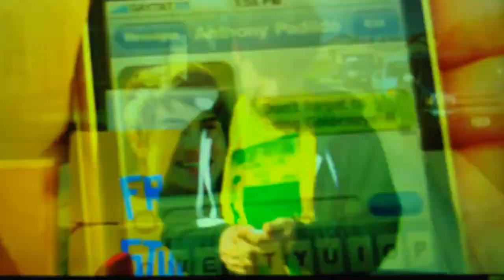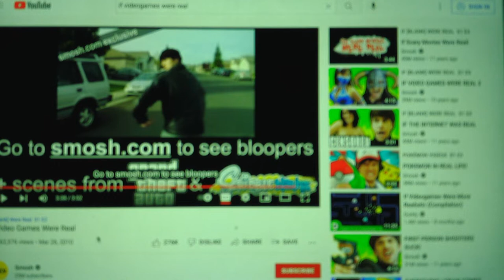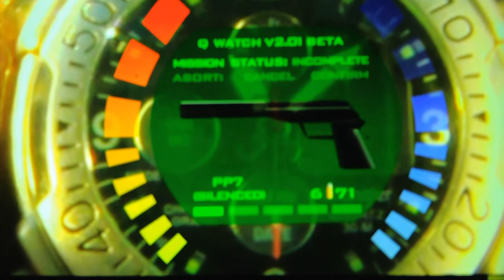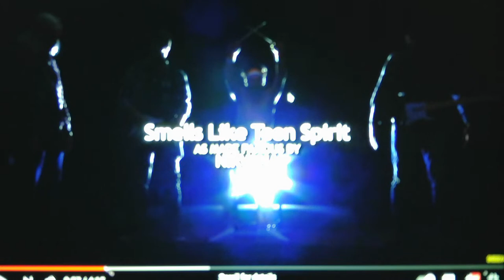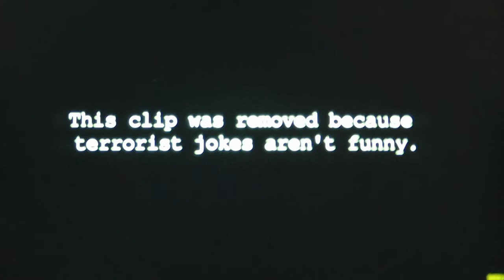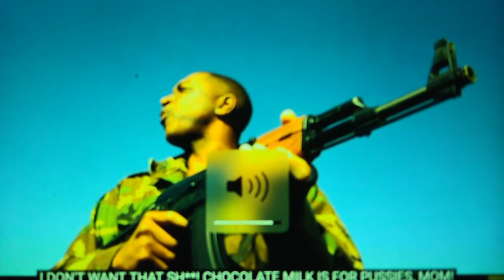If Video Games Were Real 1 and 2 Commentary/Reaction Videos Part 1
I figured I'd react to these videos since it's been a while since I last did a commentary/reaction video